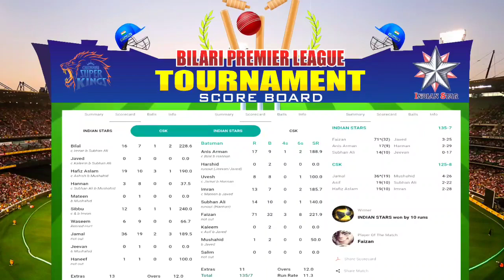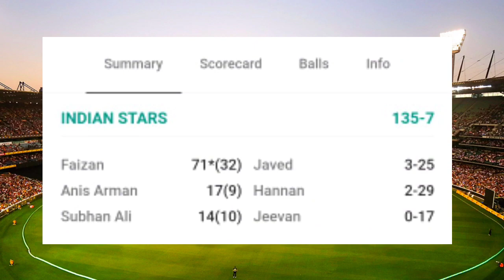Bilari Premier League | BPL 3rd | Indian Stars vs Chennai Super King | 28th Match Highlight | factum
Bilari Premier League || BPL 3rd || Indian Stars vs Chennai Super Kings || 28th Match Highlight | FK